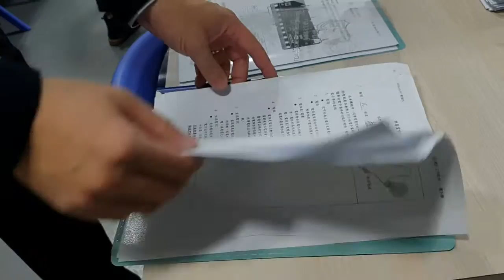2019년 1월 9일